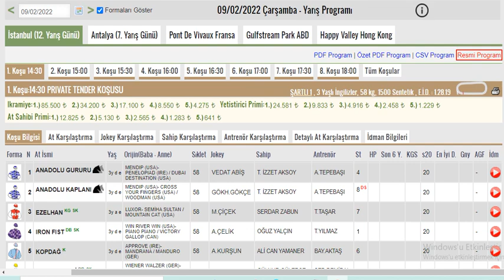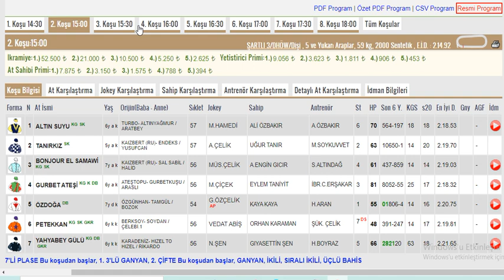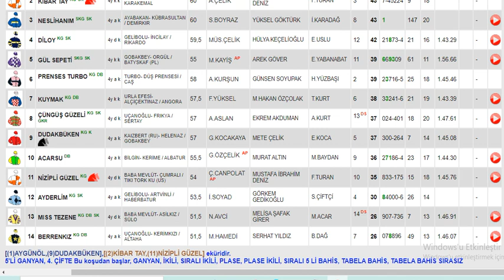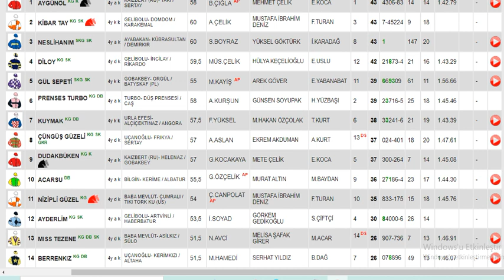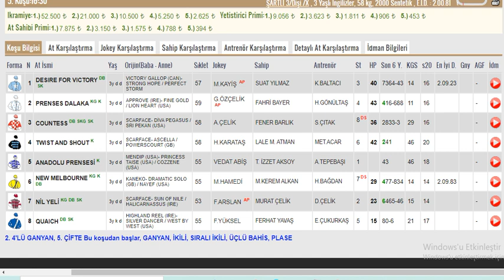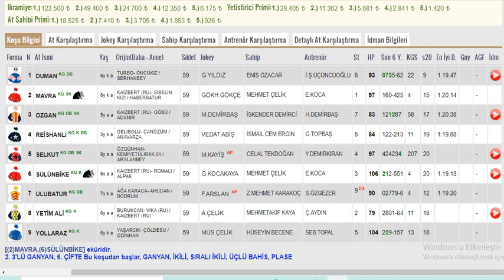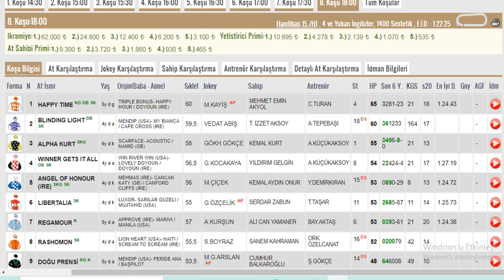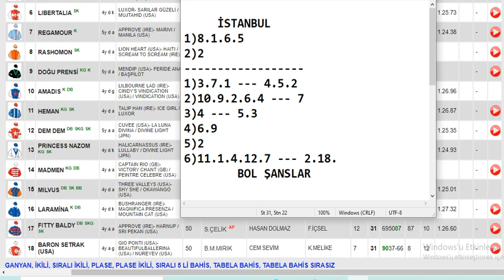9 Şubat 2022 Çarşamba İstanbul Altılı Ganyan Tahminleri Ve Analizleri